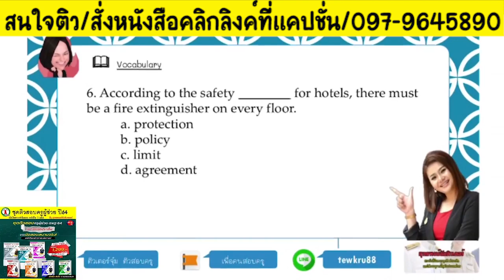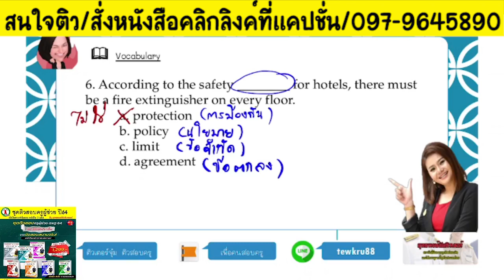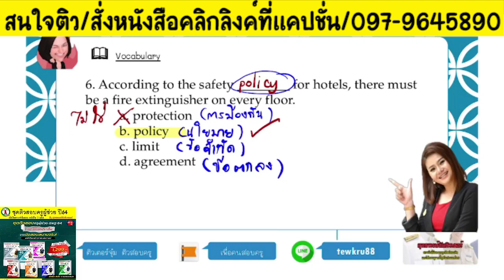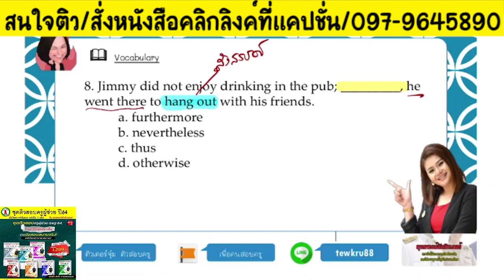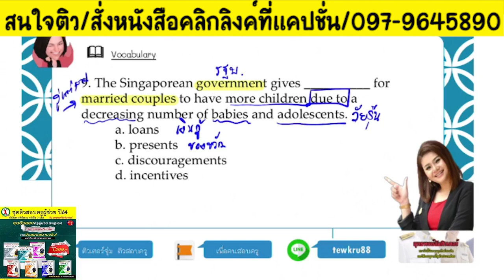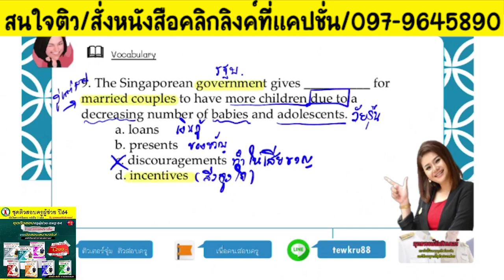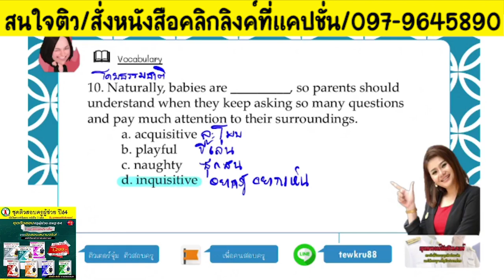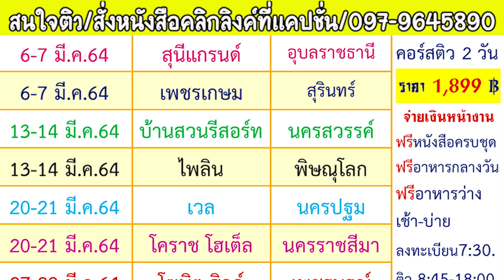📌ภาษาอังกฤษ ภาค ก. ฝึกทำข้อสอบ คำศัพท์ที่ต้องใช้